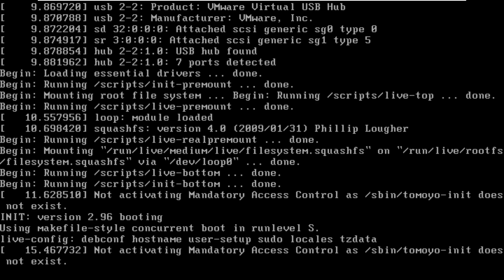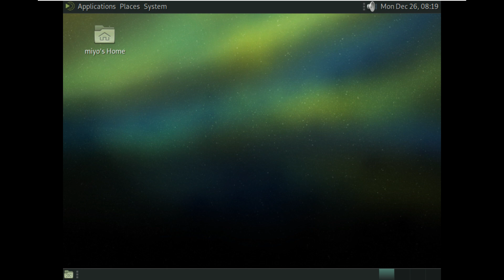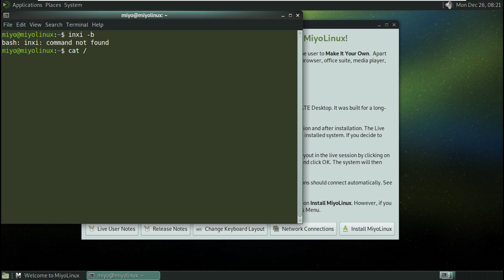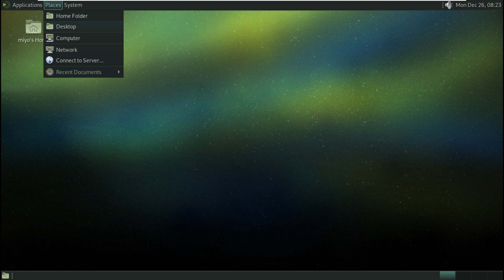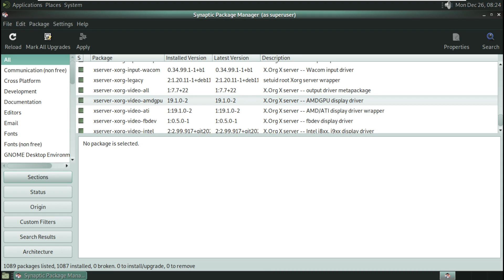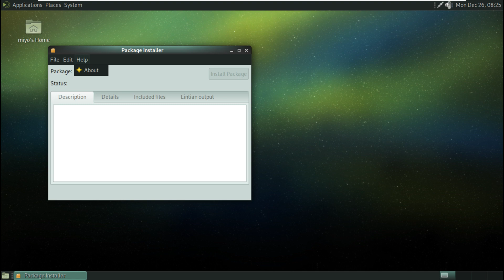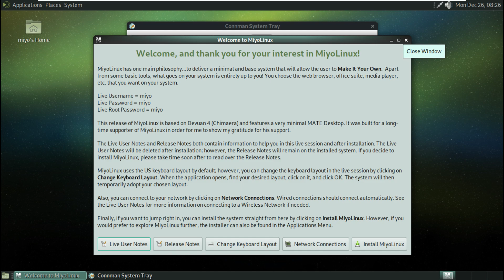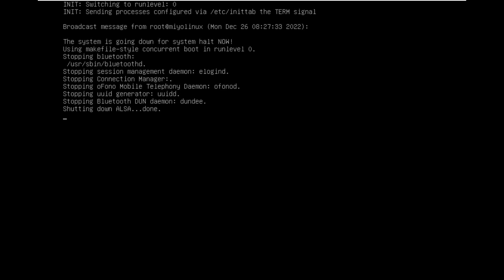This lightweight Linux OS is the best for you in 2022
In This Video We Are Looking At MiyoLinux A very minimal Linux OS based on Devuan and various Window Managers.

Miyo - is simply an acronym for "make it your own". Primarily intended for users with older hardware, MiyoLinux is a very minimal and base system that allows users the freedom to add the software and applications that they want or need without having to remove the ones that they don't want.

SPECIAL ACKNOWLEDGMENTS: I would like to thank Mike Smith and Adarsh Bhat for all of their help, advice, input, and testing. Thank you Mike and Adarsh!

Please do not submit MiyoLinux to DistroWatch. MiyoLinux is a personal project.

Features
Based on Devuan
Uses various Window Managers
Dynamic Menus
User chooses their software/applications
Miyo=Make it your own!
Wiki support

Todays Video - MiyoLinux!